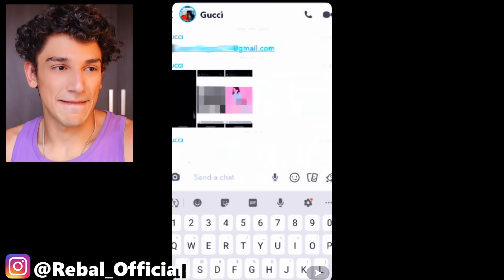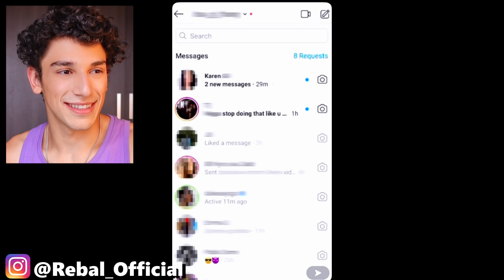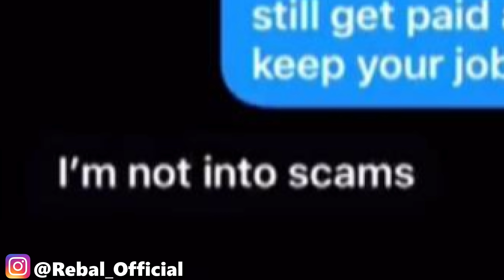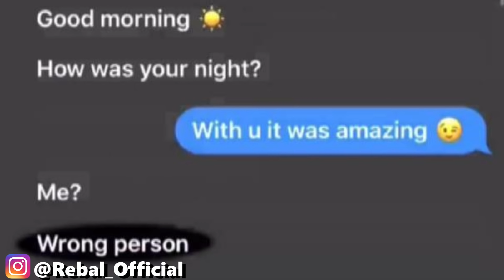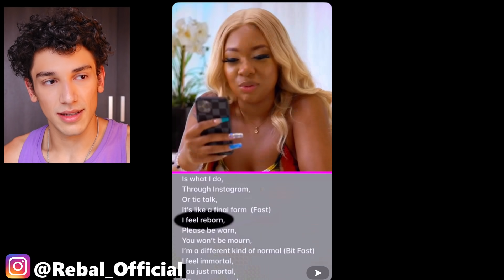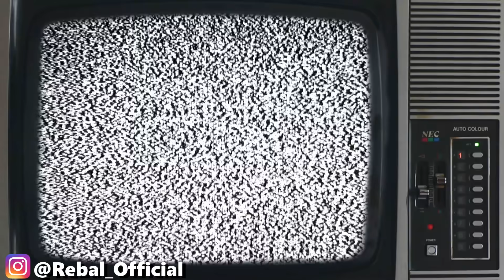Guy Cheating on his 7 Girlfriends with an 8th 🤡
Reacting or my reaction to a new episode of Phone Swap, the super awkward dating show. This time there's a boy or guy who has lots of different girlfriend and is cheating on all of them in this date lol Except, his girlfriends are actually single- bestie... i-